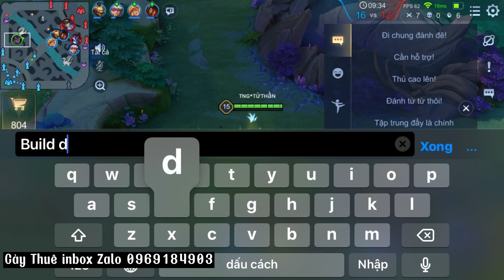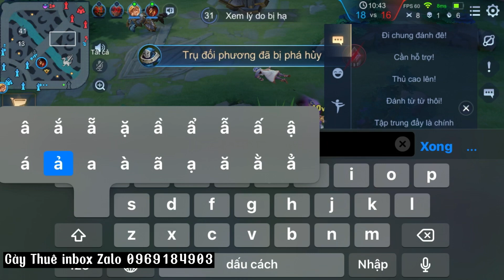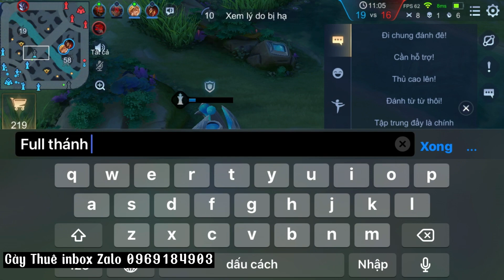“Build Trang Bị Full Thánh Kiếm”Quá Mạnh Khiến Team Địch Nhầm Quillen Buff Bẩn Và Cái Kết Lật Kèo🤫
• Build Ngọc Cho Quillen
• Tím 7 viên công vật lý tốc đánh
• Tím 3 viên tốc đánh tốc chạy
• Lục 10 viên công vật lý xuyên giáp

👉 Link TikTok

👉 Fanpage

👉 Chào Mừng Các Bạn Đến Với Kênh YTB | Trùm Quillen ❤️

👉 Chân thành cảm ơn các bạn đã bỏ thời gian ra xem video của mình nha ❤️